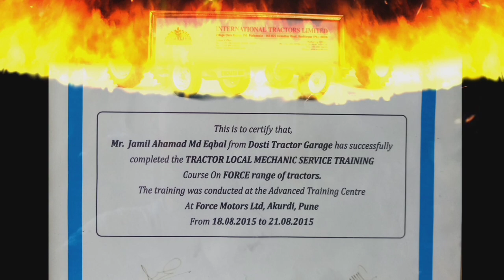massey ferguson break repairing/how to:Repairing or Replacement of massey Ferguson breakes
(Dost tractor center)
             36 year tractor experience
       हॅलो दोस्तो स्वागत है आपका मेरे चैनल दोस्त ट्रॅक्टर सेंटर मे दोस्तो आज की इस व्हिडीओ में मैने फरगुशन का ब्रेक रिपेअर किया है अगर आपको कोई बात समज नही आई है तो आप मुझे कमेंट में सोच सकते है

    आपके पास किसी भी कंपनी का ट्रॅक्टर हो और अगर कोई प्रॉब्लेम आ रही है तो आप मुझे कमेंट में सोच सकते है मै आपके कमेंट का रिप्लाय देने की पोरी पोरी कोशिश करूँगा और अगर आप मुझसे कॉन्टॅक्ट करना चाहते है तो मुझे इंस्टाग्राम पर फॉलो कीजिए आपको मेरा कॉन्टॅक्ट नंबर भी मिल जायेगा व्हिडिओ देखने का धन्यवाद

       ,, hello doston welcome back to my channel friends Agar aapko video pasand aayi hai to please channel ko subscribe kar de aur video ko like Karen aur Jyada Se Jyada comment Karen aapka a comment Mere Liye bahut madad Gad sabit Hota Hai aur agar aap Kisi topic per uh video banvana Chahte Hain To aap mujhe comment Mein Bata De main use topic Par video banane ki puri puri koshish karunga
                       🇮🇳Jai hind 🇮🇳

cover topics:

*massay ferguson brake Repairing
*massay ferguson brake Repairing or Replacement...
*massay ferguson brake 245 brake repair
*massay ferguson 7250 brake Repairing
*massay ferguson 9500 brake Repairing
*massay ferguson 1035 di brake Repairing

Amazing Technology and Smart Gadgets